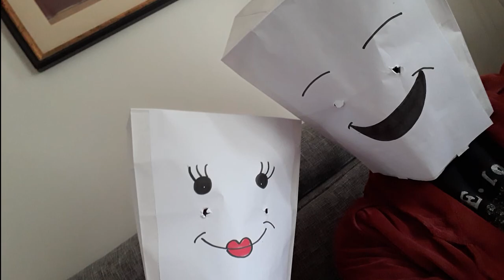Sinclair - Clouds (Official Music Video)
Directed By TheMindOfCurtis

'Clouds' Available Now!! On All Major Platforms'